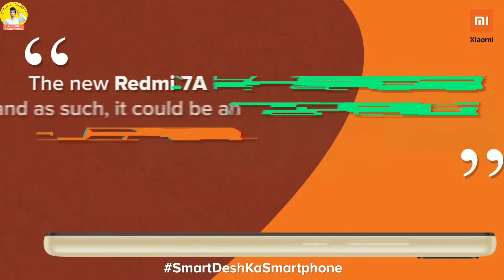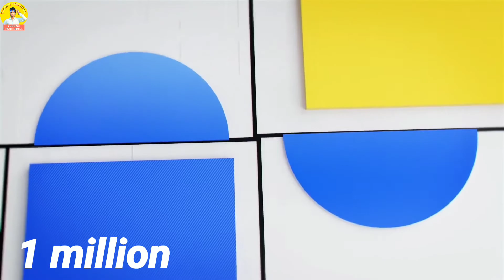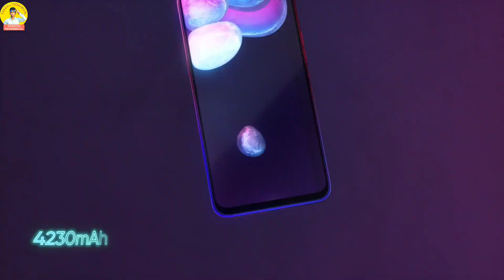Top 10 best selling smartphone in India 2019 😡 best selling smartphone list in india 2019😍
1 Redmi Note 7 Pro
2 Realme C2
3 Redmi Note 7S
4 Realme 3
5 Redmi 7A
6 Realme 5
7 Realme 3i
8 Vivo Z1 Pro
9 Realme 3 Pro
10 Samsung Galaxy M20